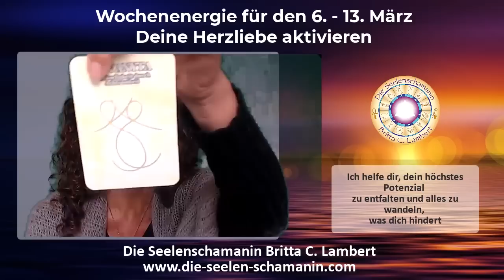💖Botschaft der Woche vom 6 - 13.3 "Deine Herzliebe aktivieren"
🦋NEU: Blockadefrei glücklich sein! Hier kommst du zur Anmeldung

🎁 MEIN GESCHENK FÜR DICH:
Videokurs „Warum die Dinge so sind, wie sie sind?“+ Herzheilungs Meditation 💝
Diese Wochenenergie & Wochenbotschaft soll Dich motivieren und inspirieren gut in die kommende Woche zu starten und Dein volles Potenzial zu leben.

In Liebe,
🦋Britta